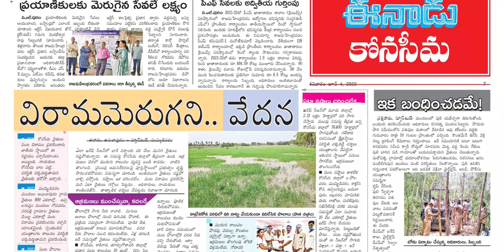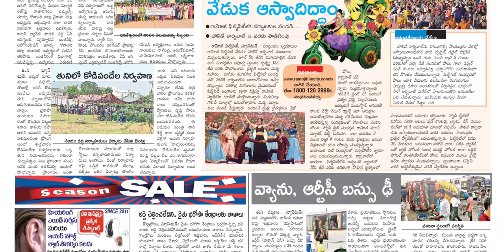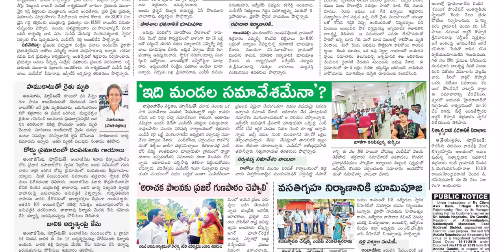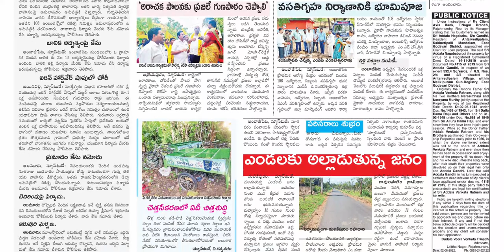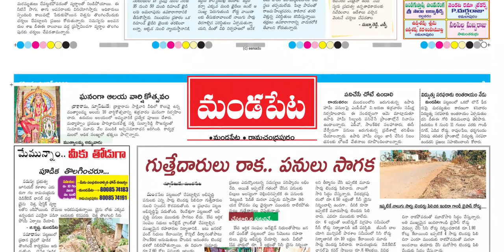EENADU KONASEEMA 4 JUNE 2022 SATURDAY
Telangana news
Ap news
Cricket news
Sports news
Cinema news
Bussines newspaper
Crime news
Chaduvu paper
Education newspaper
Eenadu antharyaami
Antharyami eenadu
Telugu antharyaami
Apprentice jobs
Vasundara paper
Eenadu vasundara
Eenadu karimnagar
Haaybujji paper
Prathiba
Eenadu pratibha newspaper
Prathiba paper
New intiatives by politicians
Telugu news
Gk questions